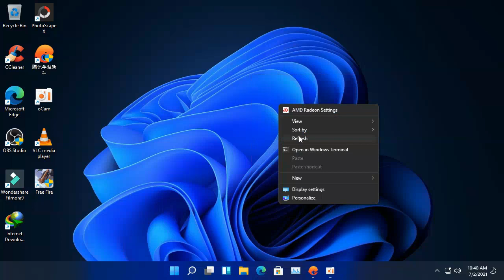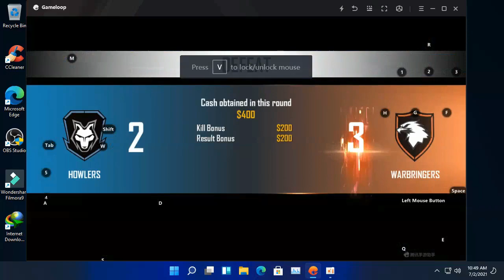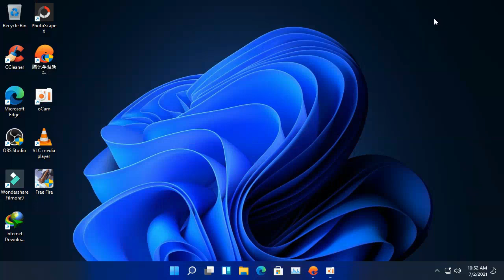Free Fire Test On Official Windows 11 || Windows 11 Performance Test.